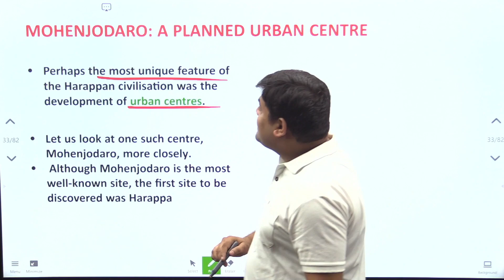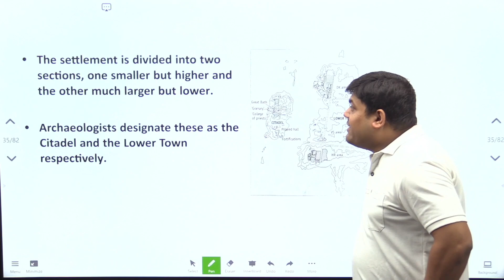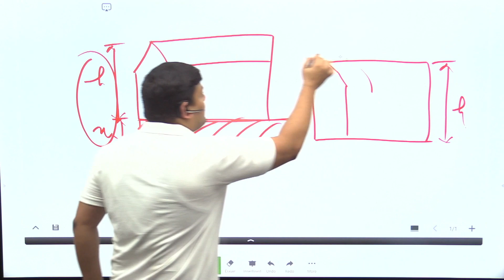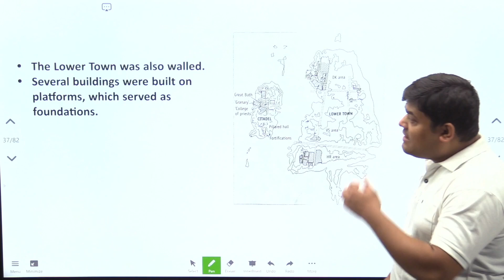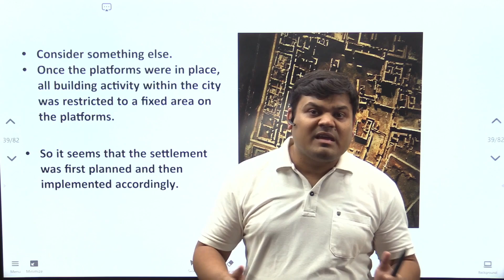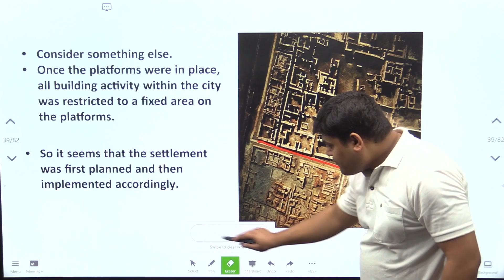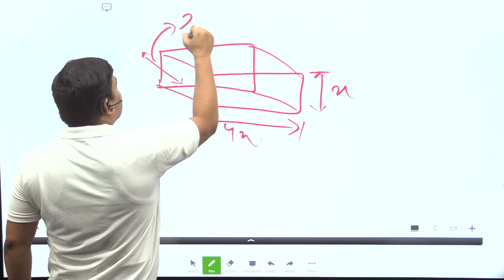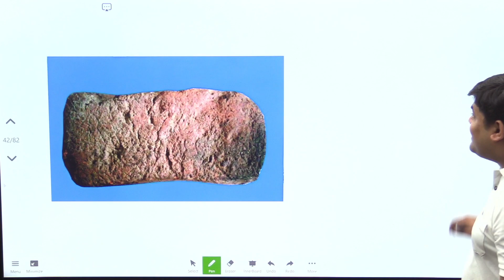bricks beads and bones class 12 | mohenjo daro class 12 history | class 12 history chapter 1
beads bricks and bones class 12
beads bricks and bones the harappan civilisation
class 12th history chapter 1 bricks beads and bones
class 12th history bricks beads and bones
class 12th history chapter 1 bricks beads and bones explanation
class 12th history book 1 chapter 1
class 12th history board exam
class 12th history chapter 1 cuet
class 12th history cuet
ancient history cuet
cuet history preparation 2024
cuet history bricks beads and bones
cuet history 2024
cuet 2024 history
cuet history domain
class 12th history
12th history
class 12 history chapter 1 cuet
12th history ncert
12th history ncert chapter 1
12th history ncert chapter 1 upsc
12th history ncert upsc
12th history board examinations
12th history chapter 1 ncert
12th history ncert chapter 1
bricks beads and bones ncert
bricks beads and bones  class 12
themes in indian history
themes in indian history part 1
themes in indian history part 1 ncert
themes in indian history chapter 1
history ncert chapter 1
ncert history theme 1
harappan civilisation
indus valley civilisation
history for nda exam
ancient history for nda exam
history for cds exam
ancient history for cds exam
history for capf ac
ancient history for capf ac
history for railway exam
indian history for railway exam
ancient history for railway exam